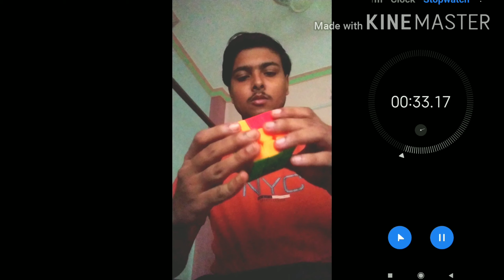Under 1min i solved..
Using CFOP method..